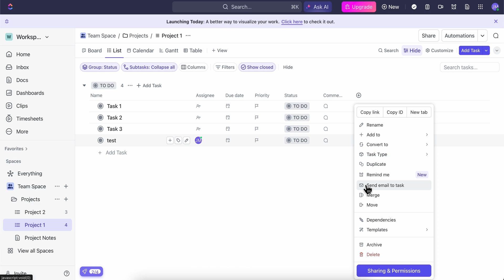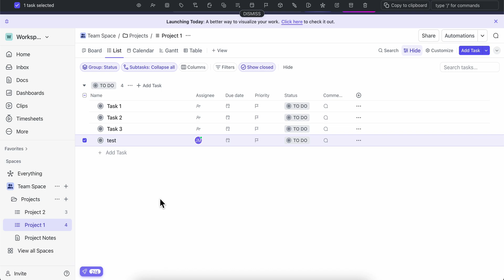How To Add A Task in Clickup | Easy & Fast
How To Add A Task in Clickup

Ready to kickstart your productivity in ClickUp? Our Easy & Fast Guide on How To Add a Task in ClickUp is here to help!

Adding tasks is the first step to organizing your projects and staying on top of your to-do list. In this tutorial, we'll walk you through the simple steps to create and customize tasks in ClickUp quickly and effortlessly.

From setting due dates and assigning owners to adding descriptions and attaching files, we'll cover everything you need to know to ensure your tasks are clear, actionable, and manageable. Whether you're a freelancer, a project manager, or part of a team, mastering this process will empower you to stay organized and focused on your goals.

Join us as we demystify the process of adding tasks in ClickUp and unlock the full potential of your productivity!